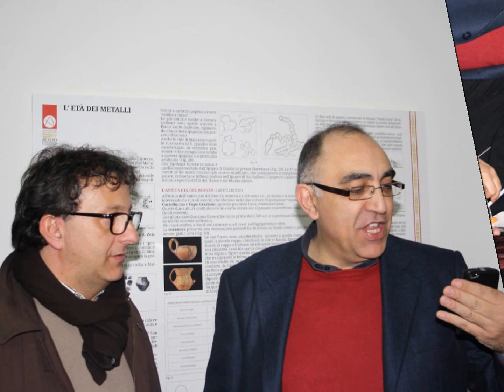Rosolini - Presentazione del libro "L'Ispirazione Permanente"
Sabato 30 novembre 2013 - Centro Polivalente Rosolini -
Presentazione del libro "L'Ispirazione Permanente" di Nino Savarino
(Edizioni Creativa)